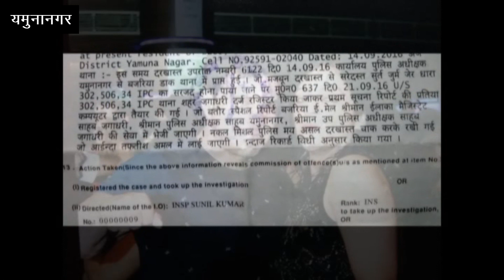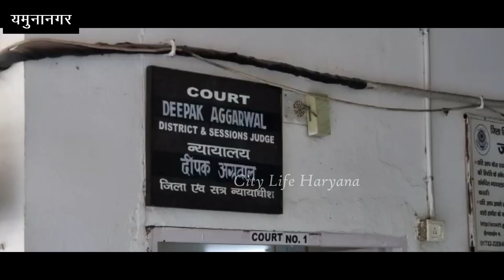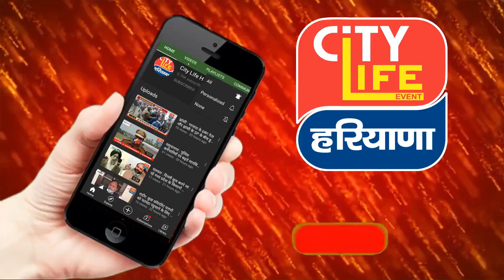Yamunanagar- योगेश हत्याकांड: प्रियंका बत्रा और प्रेमी रोहित एवं दो कॉन्ट्रैक्ट किलर को उम्र कैद.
𝐂𝐢𝐭𝐲_𝐋𝐢𝐟𝐞_𝐇𝐚𝐫𝐲𝐚𝐧𝐚_𝐍𝐞𝐰𝐬 : यमुनानगर की जिला अदालत द्वारा हत्या एवं साजिश रचने के एक हाईप्रोफाइल मामले में अहम फैसला सुनाया गया। जिला एवं सत्र न्यायाधीश दीपक अग्रवाल की कोर्ट ने प्रियंका बत्रा, अपने जिम ट्रेनर आशिक, एवं अन्य दो कॉन्ट्रैक्ट किल्लरों के साथ मिलकर अपने पति की हत्या कर उसे सामान्य मौत दिखाने का प्रयास करने के आरोप में उम्र कैद की सजा सुनाई है।